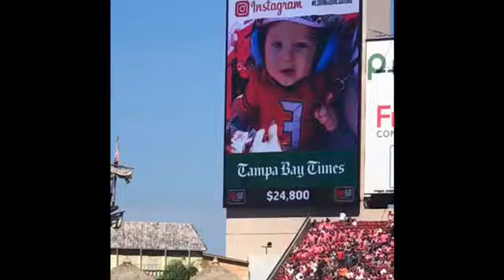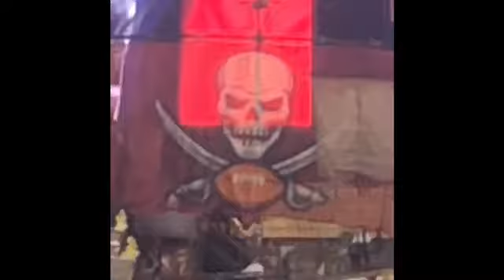B Games Sept 2018